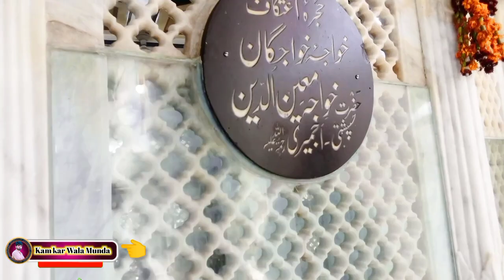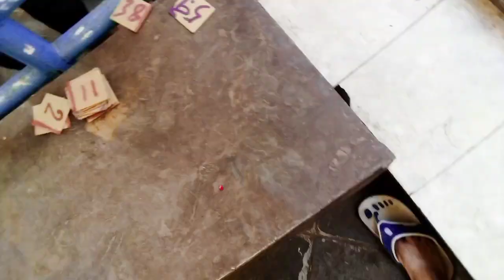Today visit Data Darbar